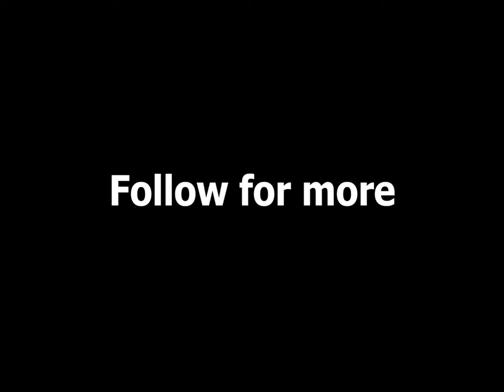36 Kills | This is why AWM is King of Game | Support Me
HEADSHOT PUBG LIVE Father Of Gamers
No Hacking No Walling